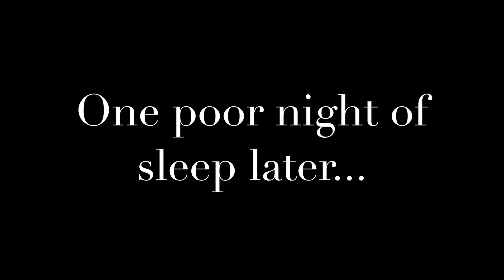Cat Fishing for Fat Channel Cats in Oregon! ( Night 1 )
The ShoeMaker Bros. and their Old man are at it again! This time catching catfish pre-spawn in May!
This is Day 1 of 3, with two more videos of the same trip following this one.